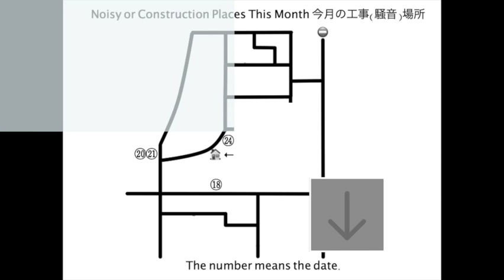侵入者 2022_0727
1112　不審な女が人の敷地に入る。
*　私は事前に誰の進入も許可していない。
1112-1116　女は向かいの家に入った。
1712　男女と2頭の白黒の犬が家の前で止まった。
1838　私を待ち伏せしていたミラトコットのナンバーは1122だった。